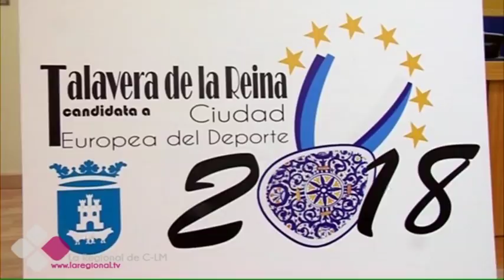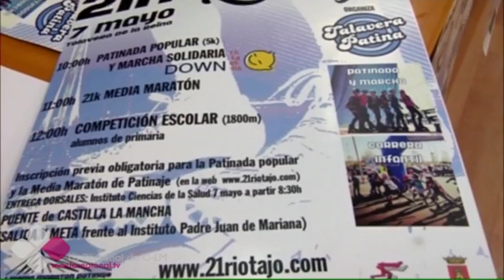DEPORTE Y CERÁMICA SE UNEN EN EL LOGO DE LA CANDIDATURA DE TALAVERA "CIUDAD EUROPEA DEL DEPORTE"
Talavera de la Reina junto con Guadalajara son candidatas a conseguir el distintivo de “Ciudad Europea del Deporte”. Hoy la ciudad de la cerámica ha presentado el logo que les representa.